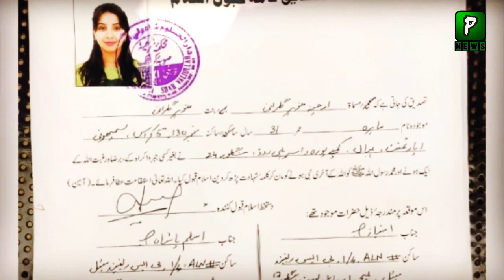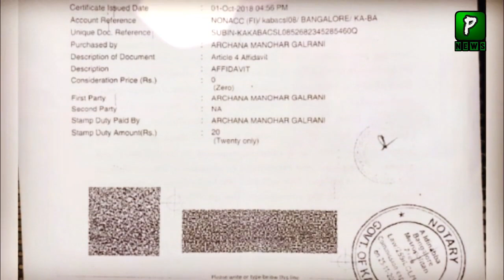Indian Film Actress Wins Heart | Bollywood | Politics | Bollywood Latest news